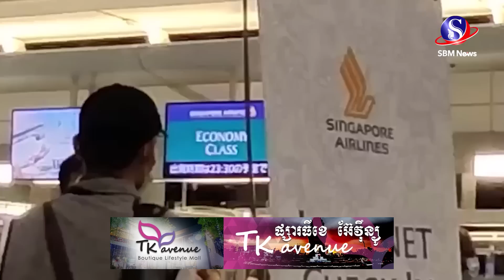ពលរដ្ឋអស់ជំនឿនឹងទំនាយ«ទឹកលិចពិភពលោក»របស់លោក ខឹម វាសនា បានចាកចេញពីទឹកដីព្រហ្មជាបណ្តើរៗហើយ | SBM NEWS